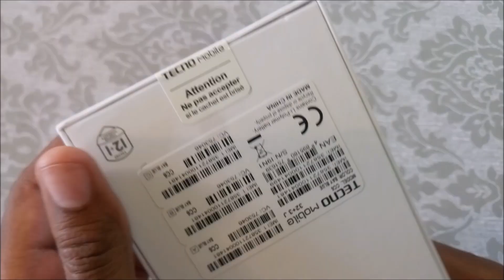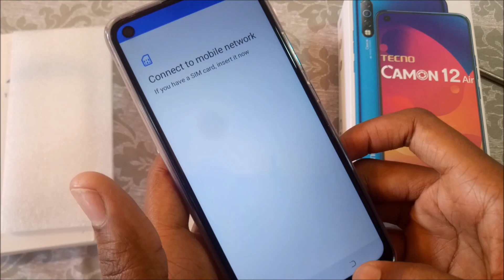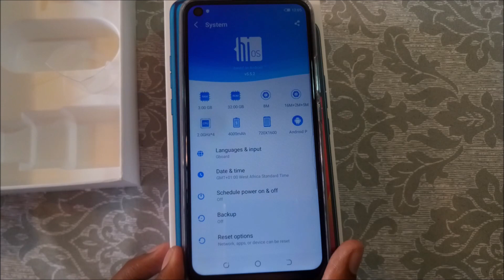Tecno Camon 12 Air Unboxing, Specs And Price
Tecno Camon 12 Air Unboxing, Specs And Price in Kenya

While the TecnoCamon12Air goes for 13,499 Kenya shillings. The other Camon 12 variants cost a little bit more. Here are their prices.

TecnoCamon12 64GB ROM+ 4GB RAM goes for 15,499/

TecnoCamon12Pro 64GB ROM + 6GB RAM goes for 19,499/

Specifications

2.0GHz quad core processor
3GB RAM
32GB Storage
6.55 Inch Dot in display screen with a
Resolution of 720X1600
8MP Front Camera
16MP+2MP+5MP Triple rear camera with quad flash
4000mAh battery
Runs on Android 9 Pie

Free phone case
free tempered glass film
2.0A charger with
A quality micro USB cable
Hands free headset
SIM Ejector tool
User manual
12 + 1 Months warranty card

Camon12Air takes the initiative to equip itself with revolutionary Dot-in Display for excellent low light photography. With the remarkable 6.55 inch and 90% screen ratio, the user would have unimaginably expansive viewing experience. Less limitation to unblock your view. This time, CAMON 12 Air takes the first and unprecedented step.